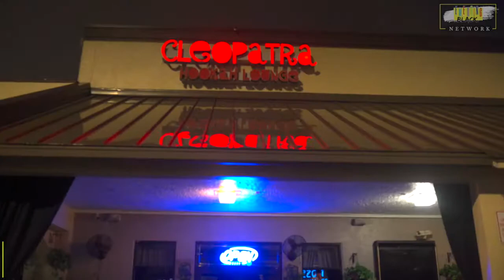Interview | Daniel Anthony | Essences Of The Soul